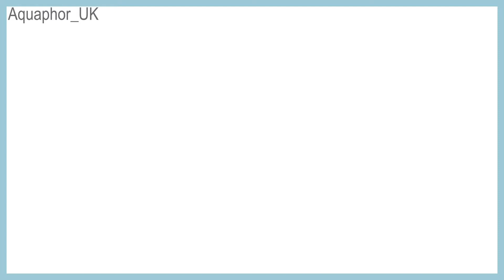Eucerin AtopiControl Balsem Balsem Voor De Zeer Droge Huid Met Neiging Tot Atopie - TV Reclame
Een lichaamsbalsem voor dagelijks gebruik met licochalcone A, ceramiden en sheaboter, voor de verzorging van de atopiegevoelige huid
Brengt jeukende huid tot rust en versterkt de huidbarrière.
Dagelijkse basisverzorging voor de huid met atopische dermatitis
Een lichte balsem die jeukende en geïrriteerde huid tot rust brengt
Versterkt de huidbarrière.

Atopigevoelige huid is geïrriteerd, droog en jeukerig. De jeukerig gevoel leidt tot krabben, wat de nachtrust verstoort en een negatief effect op de levenskwaliteit kan hebben.
Eucerin AtopiControl Balsem is een lichaamsbalsem voor dagelijks gebruik met een speciale formule die geïrriteerde en jeukende huid tot rust brengt en intensief hydrateert. Deze lichte maar voedende olie-in-water-balsem is verrijkt met kalmerende Licochalcone A, Ceramiden en Sheaboter, om de huidbarrière te versterken en droogheid en jeuk te verminderen. Ook tijdens aanvallen kan het gebruikt worden, naast Eucerin AtopiControl Intensief Kalmerende Crème, Eucerin Anti-Jeuk spray en je normale medicatie.